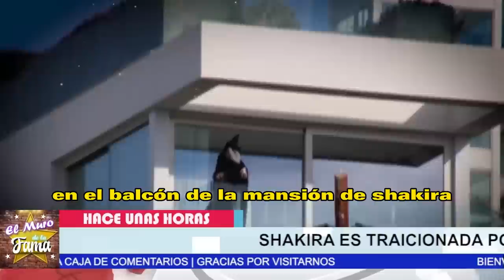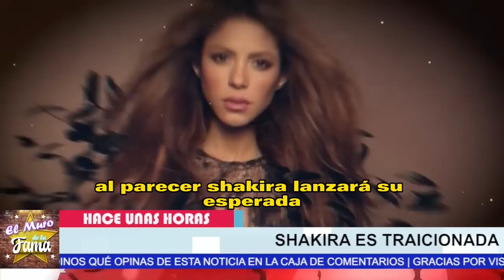😱🤬A 𝗘𝘀𝗽𝗮𝗹𝗱𝗮𝘀 𝗱𝗲 𝗦𝗵𝗮𝗸𝗶𝗿𝗮 Ex suegra " 𝗢𝗥𝗚𝗔𝗡𝗜𝗭𝗔𝗕𝗔 " Las Citas De Pique Con Clara Chia 😤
😱🤬𝗘𝘀𝗽𝗮𝗹𝗱𝗮𝘀 𝗱𝗲 𝗦𝗵𝗮𝗸𝗶𝗿𝗮 Ex suegra " 𝗢𝗥𝗚𝗔𝗡𝗜𝗭𝗔𝗕𝗔 " Las Citas De Pique Con Clara Chia 😤

𝗘𝘀𝗽𝗮𝗹𝗱𝗮𝘀 𝗱𝗲 𝗦𝗵𝗮𝗸𝗶𝗿𝗮 ,Ex suegra " 𝗢𝗥𝗚𝗔𝗡𝗜𝗭𝗔𝗕𝗔 " ,Las Citas De Pique ,Con Clara Chia ,shakira y su suegra,chismes de la farandula en mexico,shakira y su suegra noticias,recientes de la farandula en mexico,noticias de shakira recientes,recientes de shakira ultimas noticias,noticias de ultima hora de shakira,shakira y gerard pique,gerard pique y shakira,shakira noticias,recientes de shakira,famosos de cerca mx,noticias en vivo , noticias virales del entretenimiento

❤️😱𝗟𝗢 𝗤𝗨𝗘 𝗡𝗢 𝗩𝗜𝗦𝗧𝗘𝗦:❤️😱Alejandro Sanz y Carlos Vives 𝗦𝗢𝗥𝗣𝗥𝗘𝗡𝗗𝗜𝗘𝗥𝗢𝗡 𝗔 𝗦𝗵𝗮𝗸𝗶𝗿𝗮 En El Día 𝗗𝗲 𝗦𝘂 𝗖𝘂𝗺𝗽𝗹𝗲𝗮ñ𝗼𝘀.✅

𝗟𝗮 𝗠𝗼𝗱𝗲𝗹𝗼 𝗕𝗿𝗮𝘀𝗶𝗹𝗲ñ𝗮,Filtra Mas Fotos,y VIDEOS,𝗗𝗘 𝗟𝗔𝗦 𝗜𝗡𝗙𝗜𝗗𝗘𝗟𝗜𝗗𝗔𝗗𝗘𝗦,𝗚𝗲𝗿𝗮𝗿𝗱 𝗣𝗶𝗾𝘂𝗲,que canal es tv azteca en spectrum,tv azteca tigo guatemala,tv azteca en spectrum,futbol libre tv azteca,que canal es estrella tv en spectrum,rubí televisa,rubi televisa,programacion de hoy canal de las estrellas,tv novelas estrellas,telenovelas nuevas de televisa,novelas nuevas de televisa,las estrellas en vivo por internet,canal de las estrellas megacable,programacion,chisme

😱🔥Pique 𝗧𝗘𝗡𝗜𝗔 𝗨𝗡 𝗛𝗢𝗠𝗕𝗥𝗘 ! osea No Solo Le Era Infiel a Shakira Con Clara Chia si no Tambien / 𝗖𝗢𝗡 𝗨𝗡 𝗛𝗢𝗠𝗕𝗥𝗘🔥

¿Pique estuvo con varios hombres? Se Filtran Fotos Ineditas de nuevas infidelidades
𝗧𝗘𝗡𝗜𝗔 𝗨𝗡 𝗛𝗢𝗠𝗕𝗥𝗘,Pique No Solo Le Era Infiel a Shakira,𝗖𝗢𝗡 𝗛𝗢𝗠𝗕𝗥𝗘𝗦,shakira noticias de ultima hora,noticias de ultima hora de la farandula,noticias de espectaculos en mexico,noticias de las celebridades mexicanas,chisme no like,shakira noticias de ultimo minuto,shakira recientes,recientes de shakira,shakira y sus hijos,noticias de shakira,shakira noticias actualizadas,farandula,noticias de espectaculos,noticias de shakira y pique,shakira y vizarrap,shakira hoy

 pique y clara cia, shakira

elmurodelafama

¡ BIENVENIDOS ‼️

Entertainment
Television program
noticias de espectaculos
espectaculos noticias
noticias de la farandula
tv mexicana
Televisa espectaculos
chismes
escandalo de los famosos 2021
farandula 2021
chisme de farandula
karol tamiko
programa hoy
suelta la sopa
polemica
Ventaneando